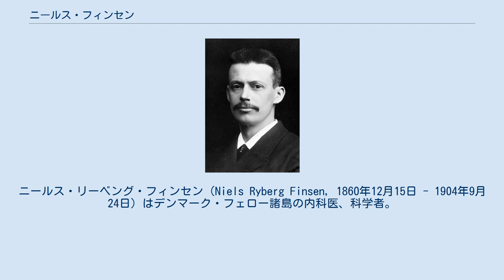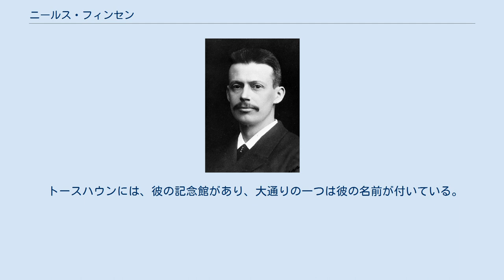ニールス・フィンセン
ノーベル生理学・医学賞受賞者
ニールス・リーベング・フィンセン（Niels Ryberg Finsen, 1860年12月15日 - 1904年9月24日）はデンマーク・フェロー諸島の内科医、科学者。
1903年、疾患の治療への貢献、特に尋常性狼瘡への光線治療法により、医学に新しい道を開いたことを評し、ノーベル生理学・医学賞が授与された。
彼がデンマーク人で最初のノーベル賞受賞者である。
 フェロー諸島のトースハウンにて四人兄弟の二人目として生まれた。
1864年、彼が4歳の時、母親が他界し、父親は母親の従兄弟と結婚し、六人の子供を持った。
1871年、父親がフェロー諸島の知事となる。
彼は初期の教育をトースハウンで受けたが、1874年、デンマークの寄宿学校Herlufsholmに送られた。
ここは彼の兄も学んだところであった。
彼は兄と異なり、学校生活は厳しい物であり、校長から「良い心の少年だが、技術も能力も低い。」との評価を受けた。
この評価は後の彼の研究及び調査と正反対となっている。
低い成績の結果、1876年、父の母校であるレイキャヴィークのLærði skólinnに入学した。
ここで学んでいる間に彼の成績は急上昇した。
 1882年、コペンハーゲンに引っ越し、コペンハーゲン大学にて医学を学び、1890年、卒業した。
卒業後、コペンハーゲン大学の死体解剖者（en:prosector）となった。
三年後、研究に専念するためにこの仕事を辞めた。
1898年、教授となり、1899年、デンマークのナイトとなった。
 1896年、フィンセン研究所が設立され、彼が所長に就任した。
後にコペンハーゲン大学病院に合併され、現在、タンパク質分解を専門とする癌研究所として著名である。
 1880年代中頃から、健康状態は悪化した。
彼は心臓病の徴候がでており、腹水や一般的な病弱に苦しんだ。
この病気が彼の身体を無力にしたが、心は健在で、最後の年には車いすにもかかわらず、医学に大きな貢献を行った。
 抗生物質の到来により、日光である種の疱瘡や結核を治すという治療法は使われなくなった。
また、彼の科学的な研究の大部分は、今日忘れ去られている。
しかし彼が証明した日光の特定の波長が特性を回復させるという概念は、今日の癌の放射線療法に残っている。
 また、彼がノーベル賞受賞時に言及した、日光の殺菌作用の発見者Arthur Henry DowensとThomas Porter Bluntは、現在フリーラジカルの発見者として再評価されている。
 トースハウンには、彼の記念館があり、大通りの一つは彼の名前が付いている。
 ^ フリーラジカルの祖は一体誰か?、Chem-Station